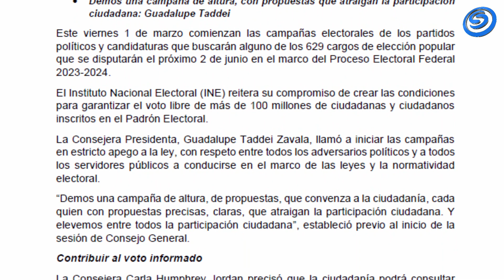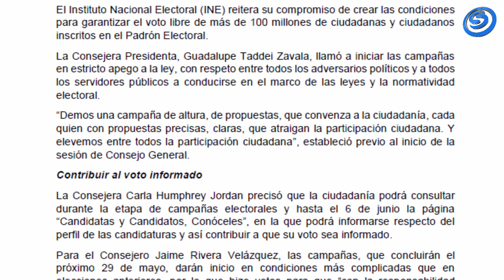INICIARON CAMPAÑAS ELECTORALES FEDERALES EN TODO EL PAÍS